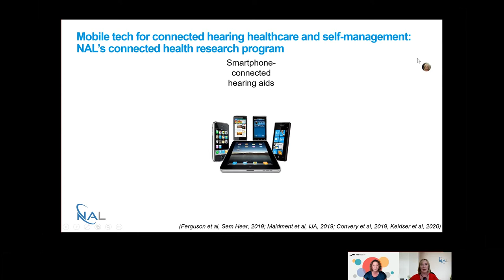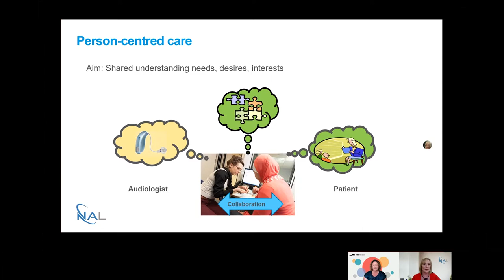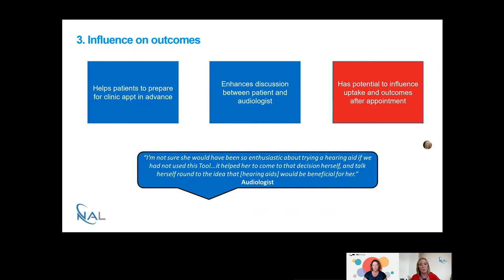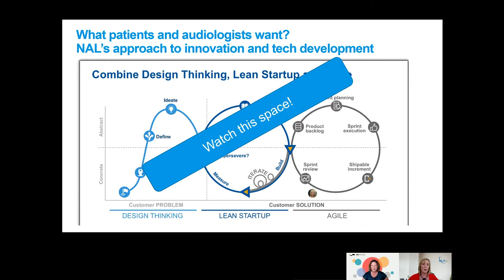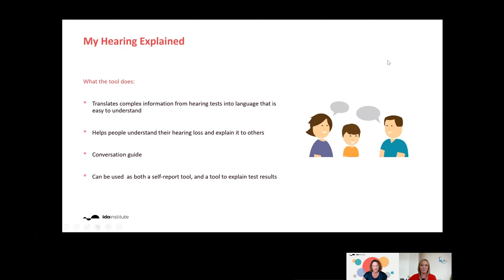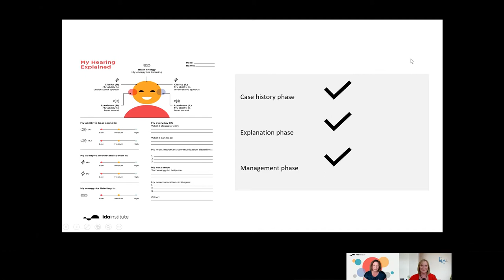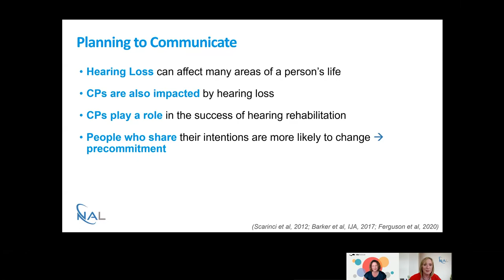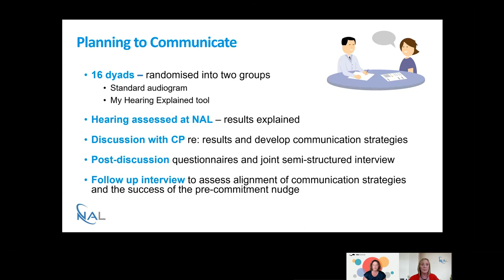Soundbites 16 - NAL and Ida Institute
NAL and Ida Institute collaboration: jointly promoting the research that’s important to adults with hearing loss and their families

This Soundbite Webinar provide a unique opportunity to connect leaders in adult hearing loss research (NAL) and innovation around person centred care in hearing health (Ida). We will discuss the value of our partnership couched around two research studies using Ida tools. The benefits of the pre-assessment Telecare tools will be presented alongside the planned My Hearing Explained study that provides a new way of sharing hearing test results in a person centred manner. Come join our live discussion on Soundbites.

Panel members: Mel Ferguson (NAL) and Cherilee Rutherford (Ida Institute)

About Soundbites Webinars:

Your chance to hear about the latest hearing research from NAL experts from the comfort of home! Join us for Soundbites – bite-sized 15-minute interactive webinars presented by leading researchers at NAL.